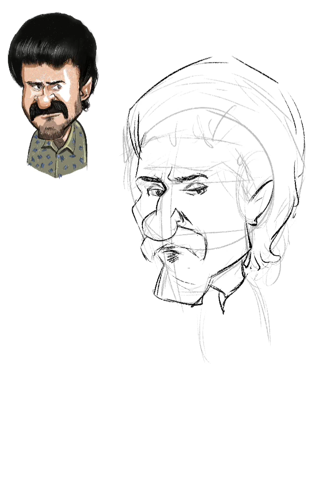caricature of Bhuvan Bam Youtuber, creator, comedian, (Titu Mama) caricature art of titu mama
myne superstar contents creator Bhuvan Bam ka bahut bada fan hu,
    inki ak episode hai dhindora bahut hi jabardast hai... usme se my ye ak character hai unka my ak caricature art banaya or uske alag alag expression banaya hu pls dekhe or sikhe,